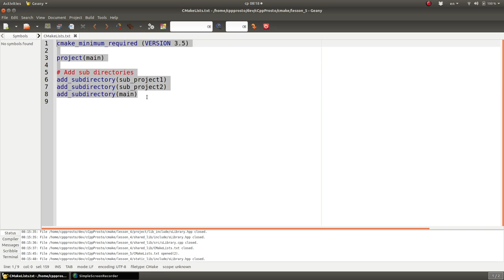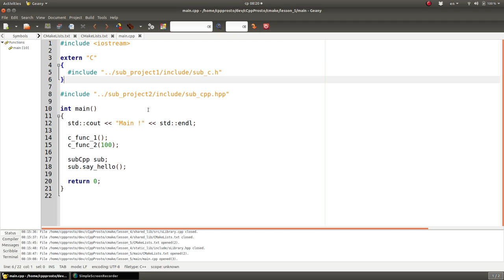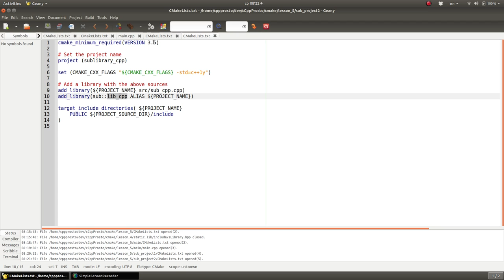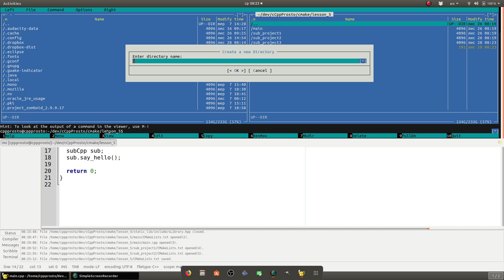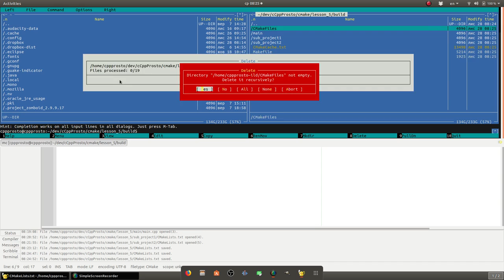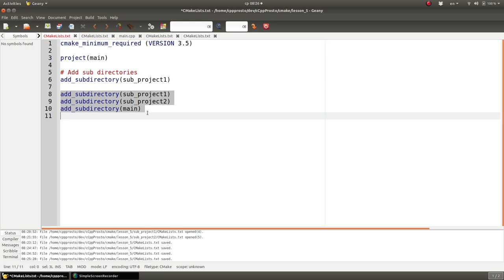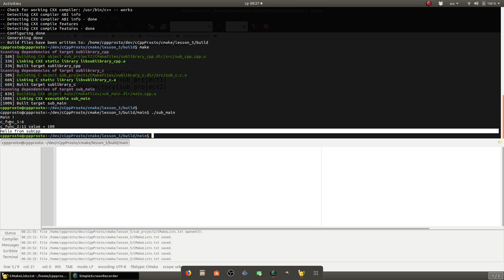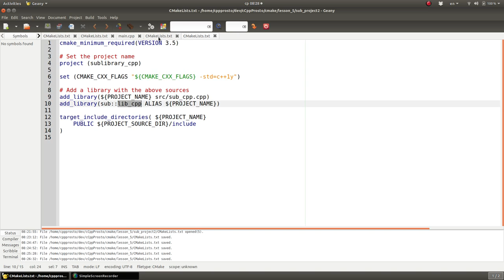Уроки Cmake. Сборка подпроектов.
!ВАЖНО! Помощь каналу